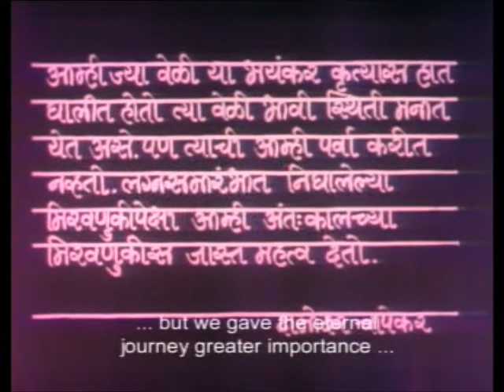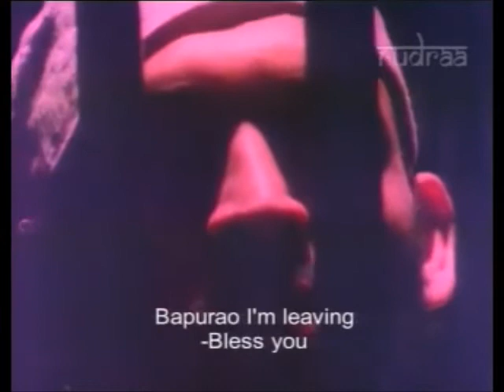Bloodbath and Martyrdom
Relationship between epidemics, socio political developments and response by society